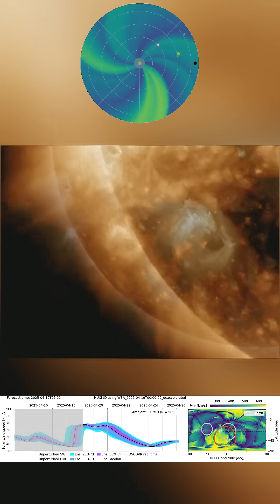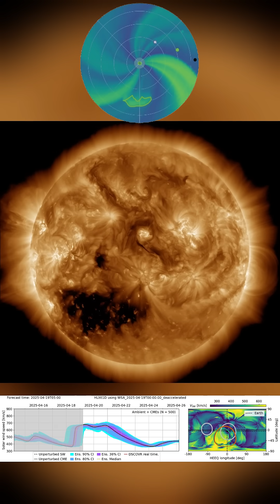M4.47 Solar Flare and CME Eruption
A strong M4.47 solar flare erupted on April 18 from just behind the Sun’s southeastern limb. It launched a dense coronal mass ejection heading south, away from Earth.

The source region hasn’t rotated into view yet but is already showing signs of high activity. As it moves into an Earth-facing position over the next few days, the chance for more flares increases.

Footage shows the eruption and plasma blast clearly. Even partially hidden, this flare packed serious energy.